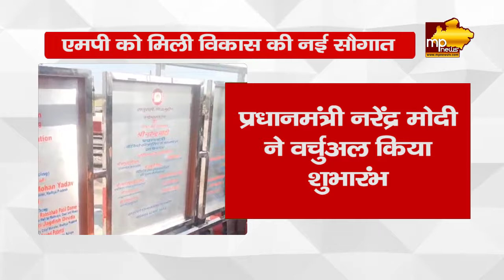MP को PM Modi ने दी वंदेभारत ट्रेन की सौगात, खजुराहो से निजामुद्दीन का सफर हुआ आसान! MP News